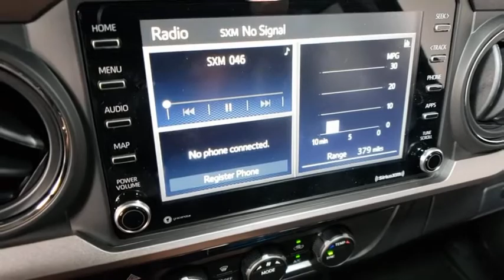2021 Toyota Tacoma Prescott, Flagstaff, Phoenix, Bullhead City, Havasu, AZ T46919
Midnight Black Metallic New 2021 Toyota Tacoma available in Prescott, Arizona at Findlay Toyota Prescott. Servicing the Flagstaff, Phoenix, Bullhead City, Havasu, AZ area.

Welcome to Findlay Toyota in Prescott. All of our new Toyotas come with various equipment options including some of the most searched for options like Adaptive Cruise Control, Backup Camera, Bluetooth, Lane Departure Warning, Alloy Wheels, and much more. This specific Tacoma is equipped with the following specific options:brbr4WD.brbr4WD 6-Speed Automatic V6
Axle Ratio: 3.91,Front Seats,Fabric Seat Trim (FC),Radio: AM/FM/HD Radio,Technology Package,Bar Gray Ring Chrome Front Grille,Blind Spot Monitor w/Rear Cross Traffic Alert,Daytime Running Lamps,Color-Keyed Overfenders,Front Fog Lamps,Power Sliding Rear Window w/Privacy Glass,6 Speakers,Air Conditioning,Electronic Stability Control,Front Bucket Seats,Front Center Armrest,Tachometer,ABS brakes,Alloy wheels,Anti-whiplash front head restraints,Brake assist,Bumpers: body-color,Driver door bin,Dual front impact airbags,Dual front side impact airbags,Front anti-roll bar,Front fog lights,Front reading lights,Front wheel independent suspension,Illuminated entry,Knee airbag,Low tire pressure warning,Occupant sensing airbag,Outside temperature display,Overhead airbag,Overhead console,Panic alarm,Passenger door bin,Power door mirrors,Power driver seat,Power steering,Power windows,Rear step bumper,Remote keyless entry,Speed control,Speed-sensing steering,Split folding rear seat,Steering wheel mounted audio controls,Telescoping steering wheel,Tilt steering wheel,Traction control,Trip computer,Variably intermittent wipers,Auto-dimming Rear-View mirror,Skid plates,AM/FM radio: SiriusXM,Exterior Parking Camera Rear,Auto High-beam Headlights,Emergency communication system: Safety Connect with 1-year trial,Apple CarPlay/Android Auto